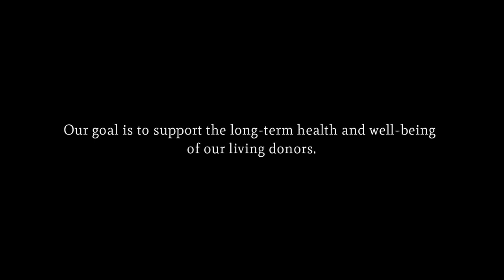Living Donation: Kelly and Netfa - Mount Sinai Hospital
RMTI kidney and pancreas transplant recipient Kelly Belgrave and her lifelong friend, now fiancée Netfa Rickets tell the story of how Netfa became a living donor and donated one of his kidneys to Kelly, when her kidneys began to fail due to diabetes.